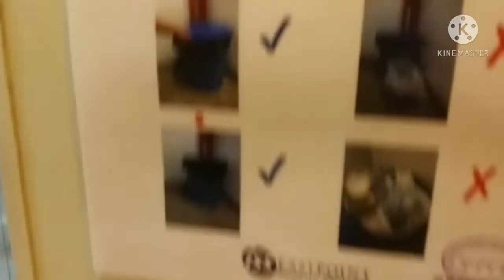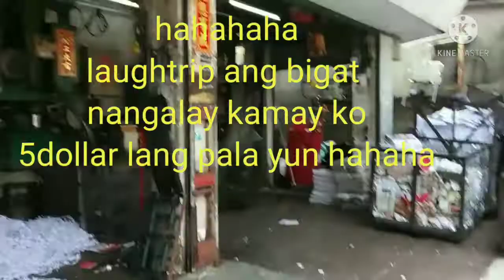hongkong Ofw namamasura at nangangalakal nalng para may pambiling tinapay